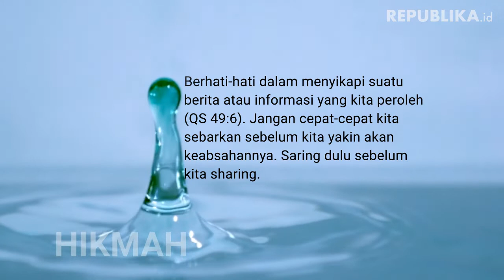HIKMAH | Kesalehan Bermedia Sosial Oleh Hasanuddin Abidin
OLEH HASANUDDIN Z ABIDIN

Dalam beragama dan berkehidupan, kita diharapkan tidak hanya memiliki kesalehan ritual, tapi juga kesalehan sosial dan kesalehan spiritual. Di samping tekun melaksanakan ibadah-ibadah ritual yang bersifat wajib maupun sunah, kita juga diharapkan punya interaksi dan manfaat sosial yang baik dan berkeadaban dengan sesama.